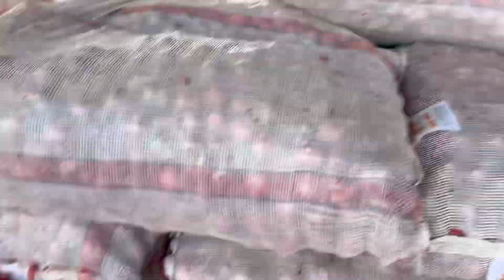19 December pyaj bhav // shajapur mandi pyaj ka bhav // indore mandi pyaj ka bhav // pyaj bhav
19 December pyaj bhav // shajapur mandi pyaj ka bhav // indore mandi pyaj ka bhav // pyaj bhav

pyajbhav mandibhav indoremandi ​⁠
mandibhav
pyaj bhav
pyaj bhav shajapur mandi
pyaj bhav shajapur
shajapur mandi
mandi bhav